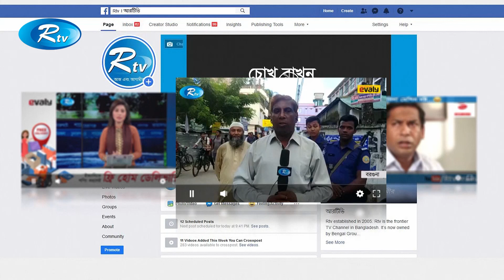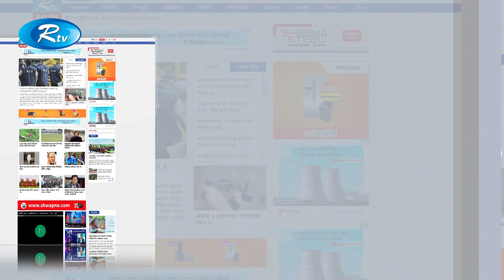Hosen Vaiyer Dokane Asha Manushjon -Ep 36 | Ft, Mosharraf Karim , Nadia | Bangla Comedy Natok 2019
Drama : Hosen Vaiyer Dokane Asha Manushjon | হোসেন ভাইয়ের দোকানে আসা মানুষজন
Cast : Mosharraf Karim, Nadia Ahmed, A K M Hasan, Golam Farida Chonda, Farukh Ahmed.
Script : Ashraful Chanchal
Director : Shams Karim

- Team RTV